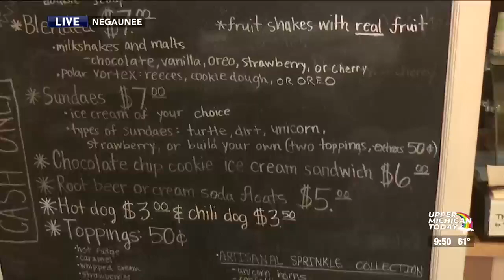Upper Michigan Today tours Downtown Negaunee see all their new developments 6/7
Upper Michigan Today visits Downtown Negaunee to see their new developments as they strive for modernization with City Manager Nate Heffron.